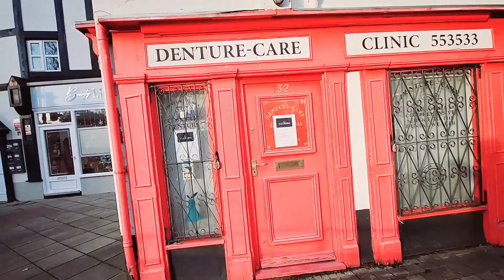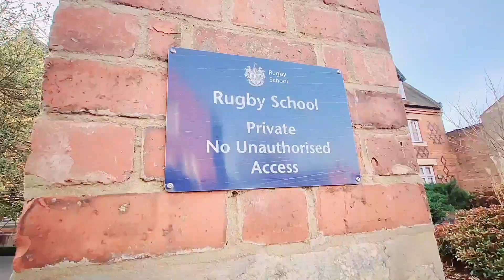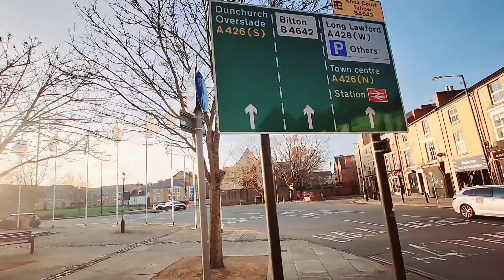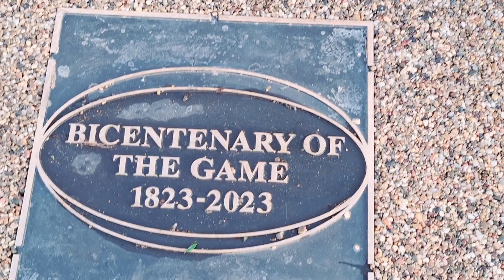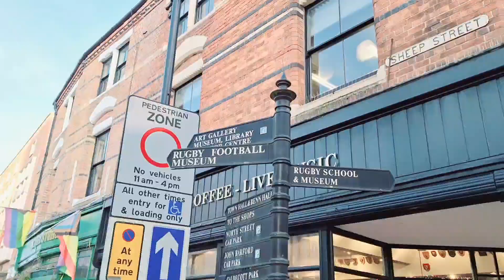Cycling around Rugby Town England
Rugby is a market town close to the River Avon in eastern Warwickshire, England. At the 2021 census, it had a population of 78,117, making it the second largest city in Warwickshire. It is the main settlement within the larger Borough of Rugby, which had a population of 114,400 in 2021.

Rugby is situated on the eastern edge of Warwickshire, near the borders of Leicestershire and Northamptonshire. It is the easternmost city in the West Midlands region, with nearby county boundaries also marking the regional boundary with the East Midlands. It is 83 miles (134 km) north of London, 30 miles (48 km) east-south-east of Birmingham, 11.5 miles (18.5 km) east of Coventry, 18 miles (29 km) north-west of Northampton. And is 19 miles away. (31 km) south-south-west of Leicester.

Rugby became a market town in 1255. In 1567, Rugby School was founded as a grammar school for local boys, but by the 18th century, it had achieved a national reputation and eventually became a public school. This school is the birthplace of rugby football, which, according to legend, was invented in 1823 by a rugby schoolboy named William Webb Ellis. Rugby remained a small and fairly insignificant town until the mid-19th century, when a major railway junction was established there, which promoted the development of industry and a rapid increase in population.